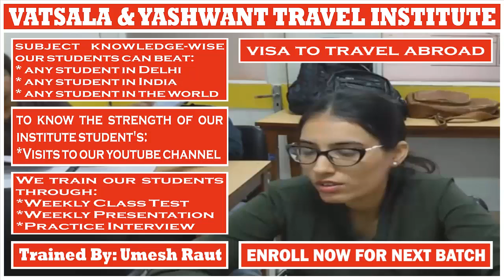VISA | PRESENTATION BY TWINKLE TANDON || For || UMESH RAUT: TRAVEL INDUSTRY TRAINING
# VISA:- A visa is an entry in a passport indicating that the visitor has been granted authority to enter or re-enter the country concerned.

* It is usually specified the period of validity and the number of entries allowed during that period.

* The final decision regarding entry into any country remains with the immigration officials at the entry point.

PURPOSE OF VISA

* The visa system assists immigration authorities in keeping records of who and how many visitors are likely to travel to and from a country.

INFORMATION REQUIRED BY TH4E AGENT FOR VISA REQUIREMENTS

* Client’s nationality or citizenship

* Country of origin (where the journey begins)

* Any stopover or transfer points in route

* Country of destination

* What type of passport the client is travelling on whether it’s Normal + Diplomatic or Official Passport because requirements may vary according to the kind of passport the client is holding.

* Check transit and entry requirements to all countries visited or being transited.

* Rules regarding “transit” often differ from those related to a “stopover”.

* A “transit” can mean different things in different countries.

* Check the time permitted to transit.

* If the client’s transfer is longer than the transit time allowed, then a visitor visa must be applied for instead of a transit visa.

# TRAVEL AND TOURISM COURSE:

4 Months Of Job-Oriented Classroom Training Course In Delhi For The Students Who Want To Make An International Carrier In Airline + Multinational Travel Company + Travel Agency

_Codes
_Communication Skills
_Country Details
_Gds Commands
_Geography
_Job Updates
_Lecture Videos
_News Updates
_Travel Terminology
_Travel Terms

Regards,